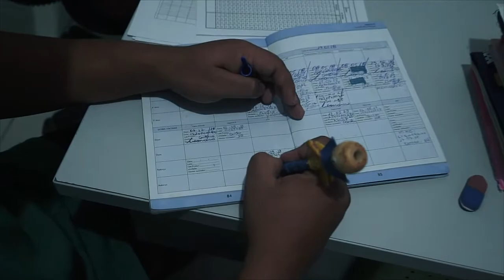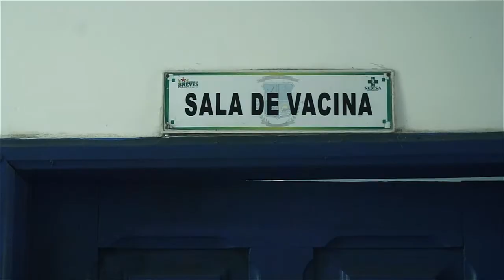VACINAÇÃO DA POLIOMELITE